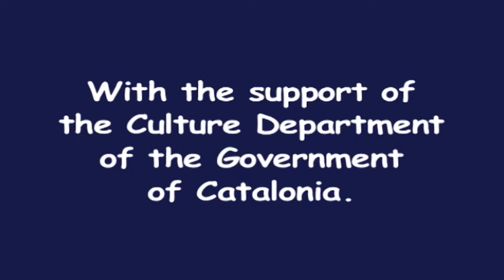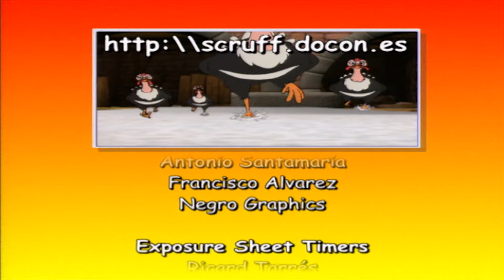Čupko - Scruff - Sukob porodica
Porodica turista je izgubila svoje kucence. Nakon duge noci provedene u šumi, kucence je pronašlo Petera, mladog seoskog radnika, koji ga je usvojio i odveo na farmu svog ujaka. Usvojeni Cupko živi sa životinjama sa farme i drugim psima zvani Sanda i Triks koji ce postati njegova nova porodica. Vlasnici farme neznaju šta da rade sa njim jer nije dobar ni za lov kao ni za cuvanje kuce, ali uskoro otkrivaju njegove specificne osobine.